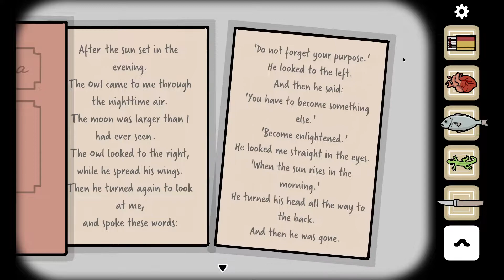Der Finger aus dem Ei | Samsara Room #2